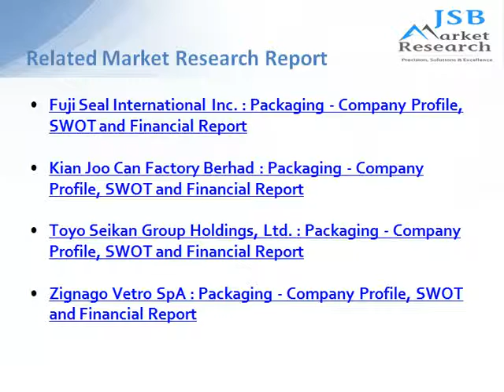JSB Market Research: Caps And Closures Market by Raw Material, Applications, Types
The growing demand from the downstream industries such as food & beverage, personal & home care, pharmaceutical, and industrial chemicals has translated into high demand for the caps & closures. This report estimates the market size of the caps and closures market in terms of value and volume.